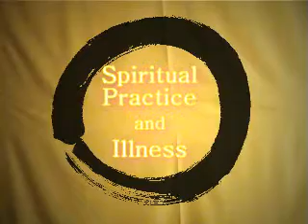Zen for Absolute Beginners 408: Spiritual Practice & Illness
614. The statement that a hare has no horns is made out of the reasonings concerning a jar, a garment, a crown, and a horn; where there is no complete cause, there is no [real] existence; thus you should know.

554. A straw-mat is not found in cloth, nor cloth in a straw matting; why is it that by some combination anything is not produced from any other thing?

553. If the eye, form (rupa), and Vijnana were not and now they are, straw-mats, crowns, cloth, etc. would be produced from lumps of clay.